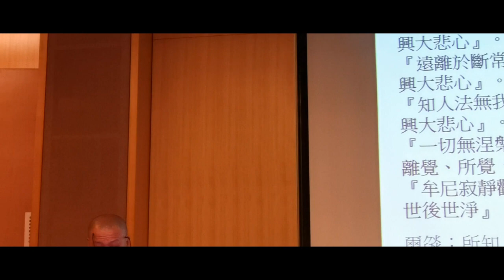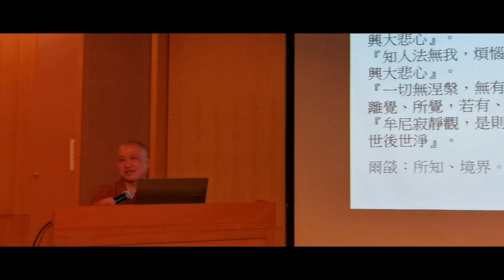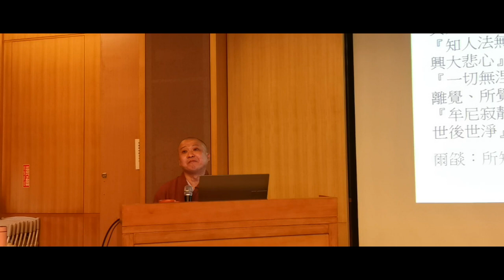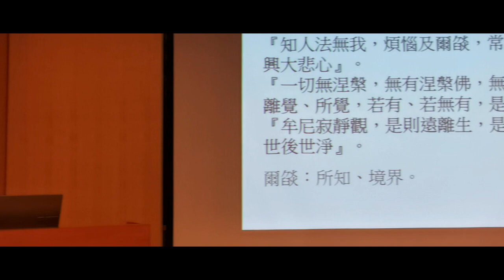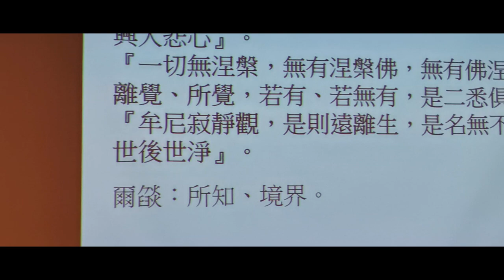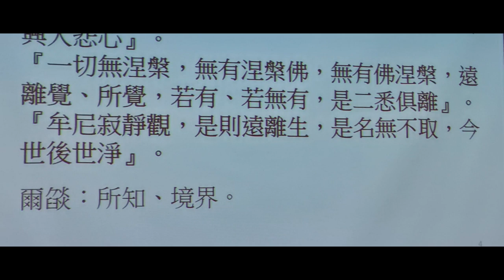楞伽經.道玄師父.圓光藝文館.3